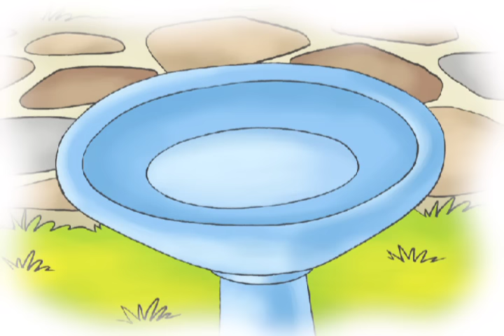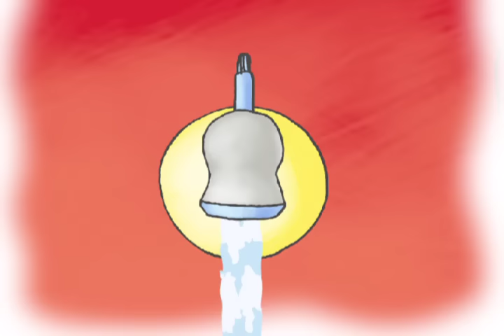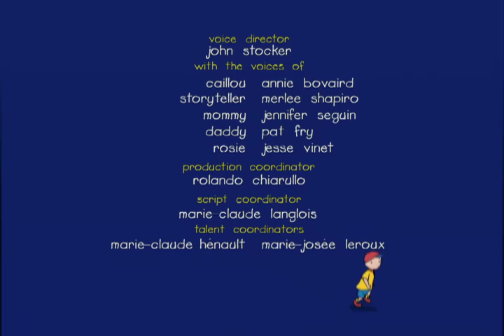Caillou S04 E20 | A Sweet and Sour Day // Caillou's Puppet Show // Caillou's Collection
Caillou is helping Grandma water her flowers and fill the birdbath. When they get thirsty and need a break from gardening, Grandma finds there’s no juice to be found in the fridge. No matter, Grandma shows Caillou how to make fruit juice from scratch, and it tastes so good that Mommy asks for seconds. // Caillou and his friends Jason and Jeffrey make finger puppets at playschool and decide to put on a puppet show for the rest of the class the next day. The next morning, however, Caillou is disappointed to find that he’s caught the measles from Rosie and can’t go to playschool. All is saved when the whole class comes to wish him well and the puppet show goes on as planned – through the living room window! // In the park Caillou starts a new hobby – collecting rocks! He finds out that Grandpa has a rock collection too, and they go to the quarry where Caillou watches a worker break up big stones into smaller ones. Caillou gets to pick out a rock for Grandpa that ends up in Grandpa’s new rock garden. Which gives Caillou an idea for the perfect spot to put his own rocks.